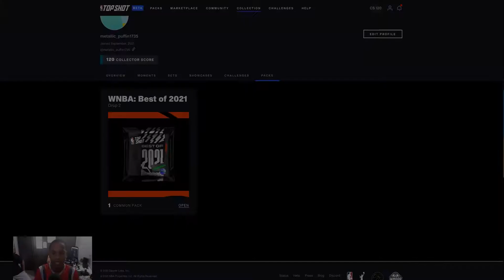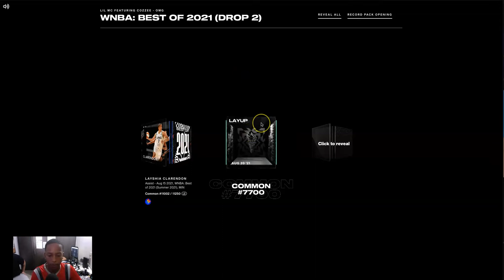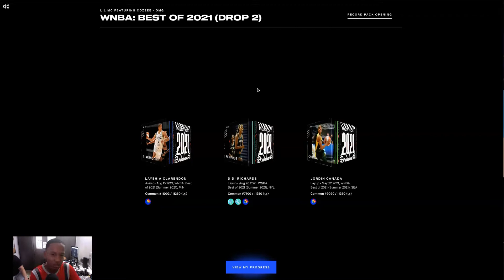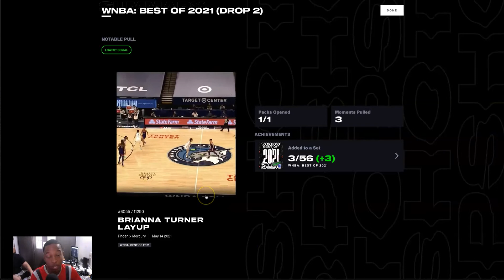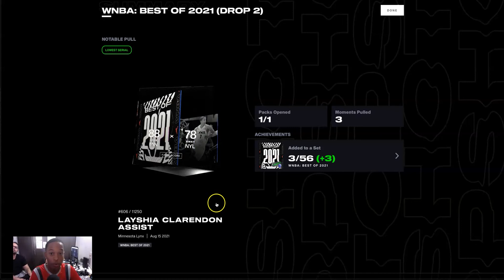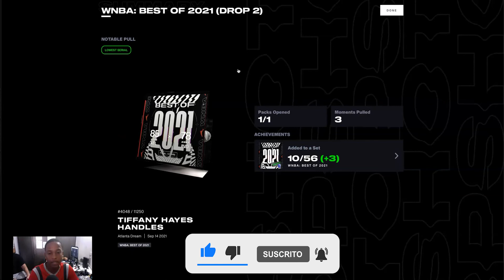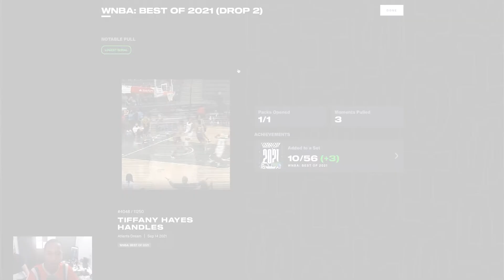ABRIENDO PACKS DE WNBA / NBA TOP DAPPER LABS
VIDEOS RECOMENDADOS